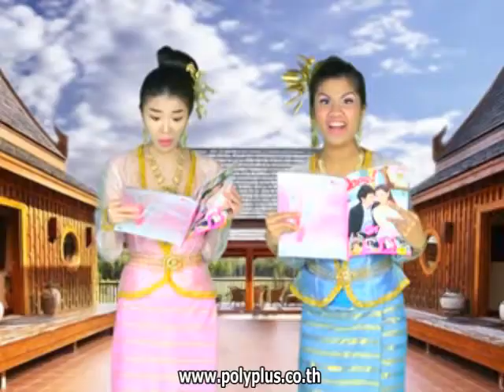OopsTV วันที่ 19 กุมภาพันธ์ 2557